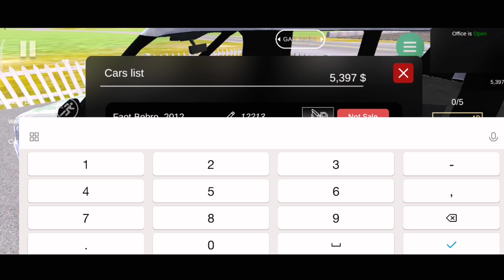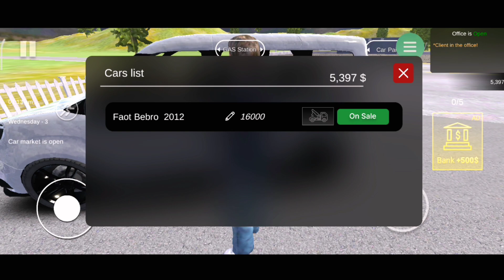I Bought $2,00000 Lamborghini ? Car For Sale Simulator 2023 Android GamePlay Video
So Kese Ho Mere Sare Bhai Umeed Sab Bdiya Honge Guys Please Thodi Si Support Dikhao Apne Bhai Ko

Thnak You So Much For Watching